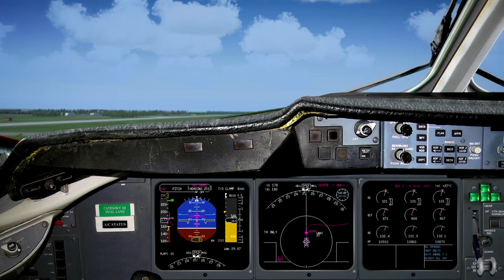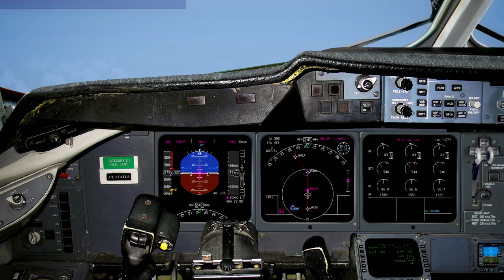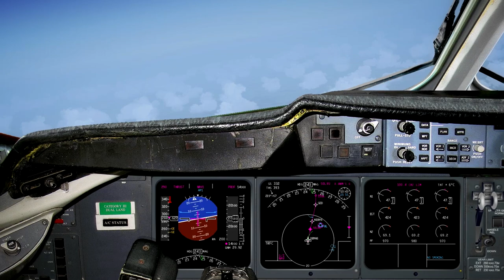Novosibirsk (OVB) to Frankfurt (FRA) in an MD-11F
Flight no: GEC8391 Lufthansa Cargo MD-11F

Sim by, FS9
Model by; PMDG (payware)
Panel by; PMDG (payware) (with edetroit touches)
Paint by; Edward Cox (free ware)
Frankfurt-Main by; Aerosoft (pay ware)
Tolmachevo by; Tolmachevo team (freeware)
Real weather by; ASE (pay ware)
Clouds/sky by; HDE v2 (free ware)